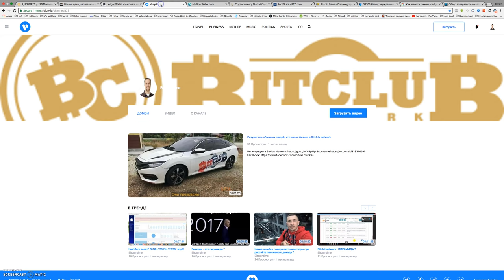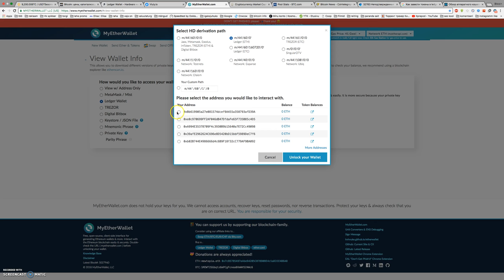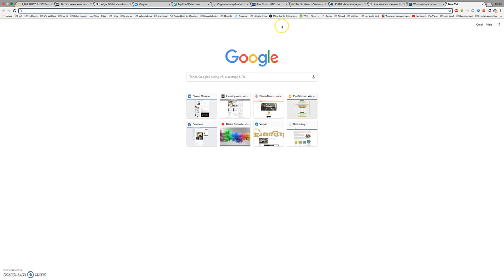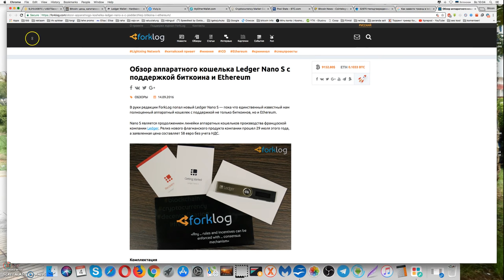Как завести токены в ledgerwallet?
9179.80$ 0.1034 BTC

Обзор аппаратного кошелька Ledger Nano S c поддержкой биткоина и Ethereum